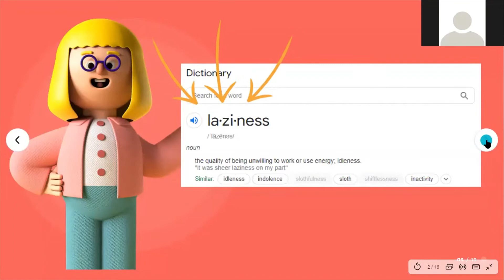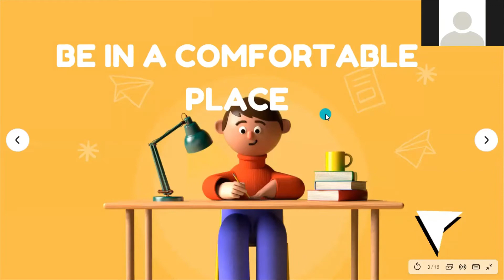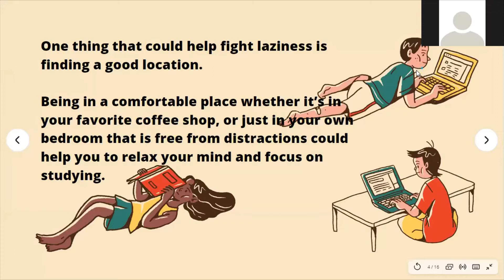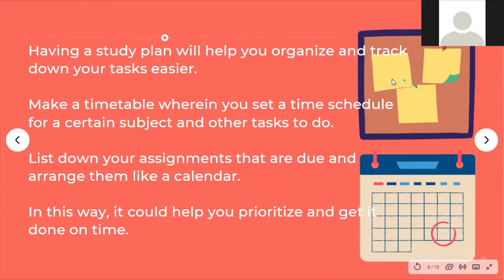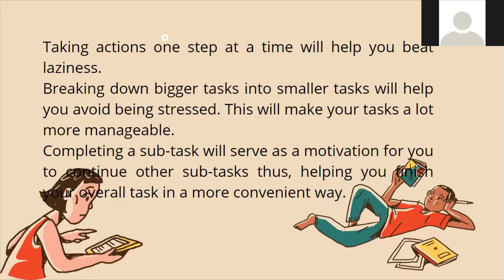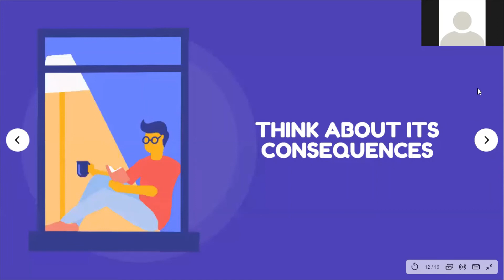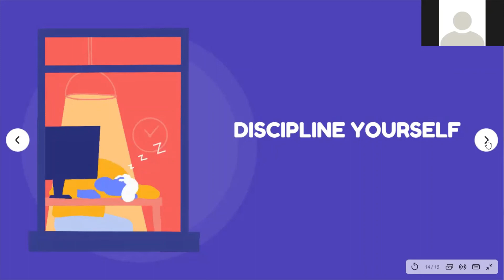UNDERSTANDING THE SELF: 10 TIPS ON HOW TO OVERCOME LAZINESS IN STUDYING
1. Be in a comfortable place.
One thing that could help fight laziness is finding a good location. Being in a comfortable place whether it’s in your favorite coffee shop, or just in your own bedroom that is free from distractions could help you to relax your mind and focus on studying.

2. Make a study plan.
Having a study plan will help you organize and track down your tasks easier. Make a timetable wherein you set a time schedule for a certain subject and other tasks to do. List down your assignments that are due and arrange them like a calendar. In this way, it could help you prioritize and get it done on time.

3. Take one step at a time.
Taking actions one step at a time will help you beat laziness. Breaking down bigger tasks into smaller tasks will help you avoid being stressed. This will make your tasks a lot more manageable. Completing a sub-task will serve as a motivation for you to continue other sub-tasks thus, helping you finish your overall task in a more convenient way.

4. Make a to-do list.
There are times that because of so many things to do, just like preparing for major exams, you lost track of other things that need to be done. You could make a to-do list with just a piece of sticky note since it’s handy and you could place it anywhere. Placing a to-do list where you could see it every time, will help you remind what to do next. Also, making a to-do list will help you focus on doing your tasks especially that distractions are just around the corner.

5. Remove all distractions.
Being distracted while studying will make you lazier. It is better to get rid of all distractions such as turning off your TV or internet connection or just by simply switching your phone to silent mode or you could even ask your roommate or family member to give you privacy. Keep in mind that avoiding these disturbances will aid you to concentrate and study effectively.

6. Find motivation.
One of the top reasons why many students are lazy to study is due to a lack of motivation. Finding motivation will help you to concentrate and think about the benefits after studying, just like passing an exam and getting high grades or recognition from your teacher or you will be noticed by the cutie you have a crush on when you got the perfect score. Visualize yourself after studying and think of its positive outcome. In this way, you could study effectively since you already have the will to achieve something.

7. Think about its consequences.
Thinking about the positive outcome of studying could be a motivation for a person to start studying. If you have this kind of motivation in your mind, yet you still do not have that willpower to start it and laziness still dominates you, how about trying the other way around? Instead of thinking about the benefits of studying, think about the consequences if you don’t study. You could possibly have a failing grade and will be forced to take up the same subject again. It sounds terrible. So have this as a motivation to get up, flip the pages of your notebooks, start reading and learning.

8. Do easier tasks.
One thing that could be a problem in studying, is actually how to start it. You tend to be overwhelmed with bigger tasks and how to start them and finish them on time. Take it easy. Don’t put too much pressure on yourself as it could add up to your laziness. That feeling when you want to give up even though you are not yet beginning. Overcome it by starting with easier tasks. For example, start to study topics on a certain subject that is easier for you. Once you successfully completed studying that topic, you will have the confidence to move on to more difficult ones.

9. Discipline yourself.
This is the most important thing. The key to beat your laziness is to discipline yourself. In order to achieve something successfully, you just need to stop certain habits or behaviors. As with studying, you just need to stop certain things that could distract you and lose your focus and start doing things that could contribute to accomplishing good results. If you easily get distracted by gadgets, put them away while you are studying. Make this a habit so that the next time you have to study, you will get used to it. Keep in mind that these little sacrifices will have great results in the future.

10. Reward yourself.
Overcoming laziness is really a struggle, so every time you manage to do it, have yourself a reward. Like if you study for 20 minutes or finish an assignment without any interruptions, give yourself a treat, whether it is your favorite bar of chocolate or favorite ice cream. This will help you build a mindset that making efforts results in positive outcomes.